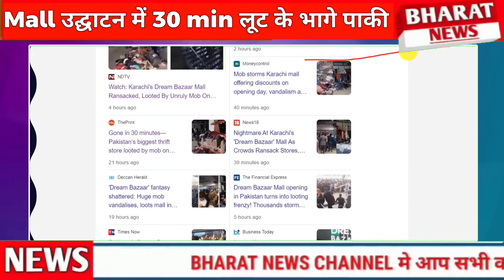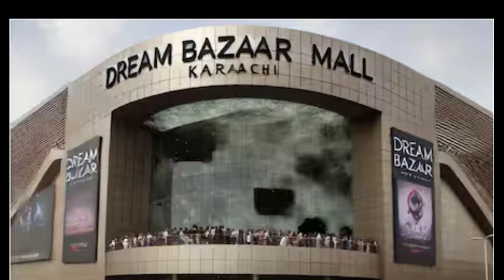Pak me Mall udhgatan me 30 min me Mall loot bhage pakistani | Pak Shocked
Mall Looted in pakistan